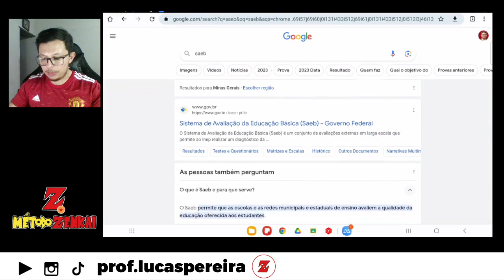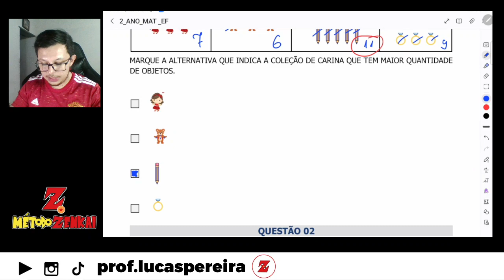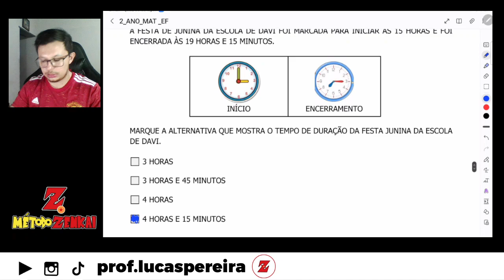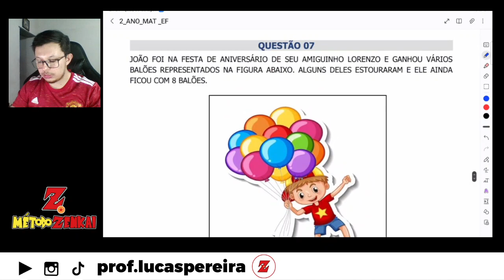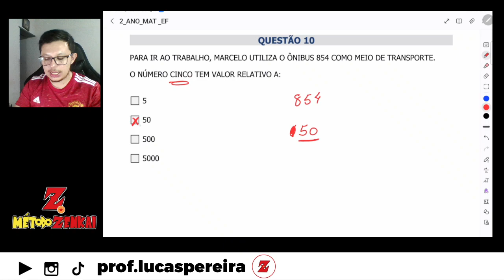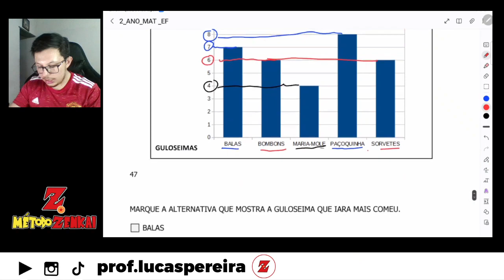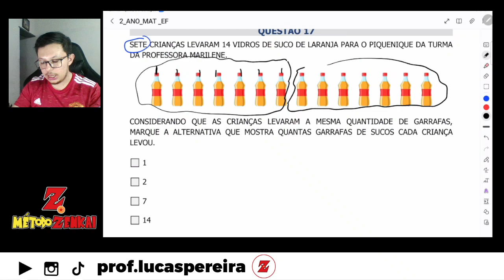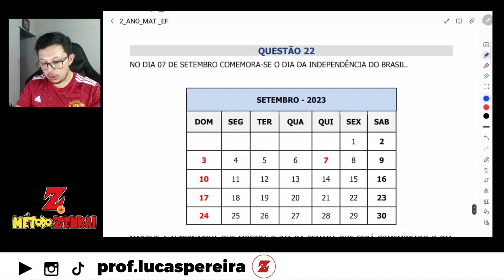Simulado SAEB 2023 - Matemática 2° Ensino Fundamental I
Adquira o Preparatório com todas as aulas, lives gravadas e materiais para download: